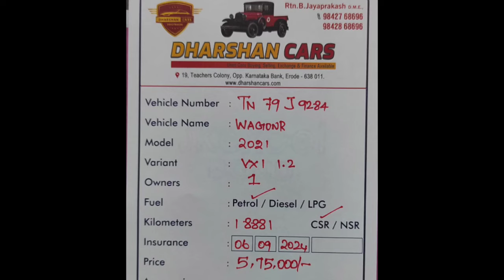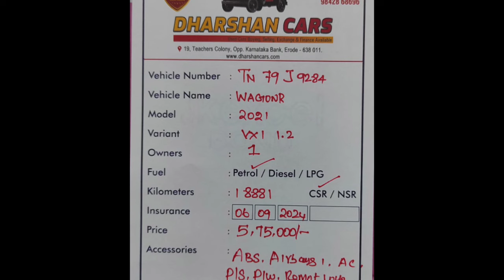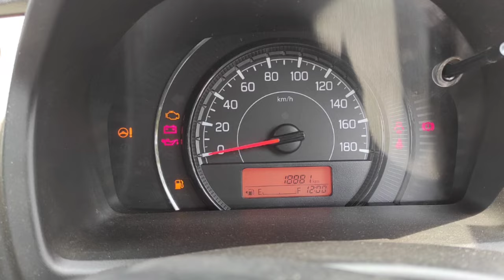Maruti Suzuki Wagonr Used Car Sales, In Tamil Nadu India, Bala Car Sales, Buying Online Service,